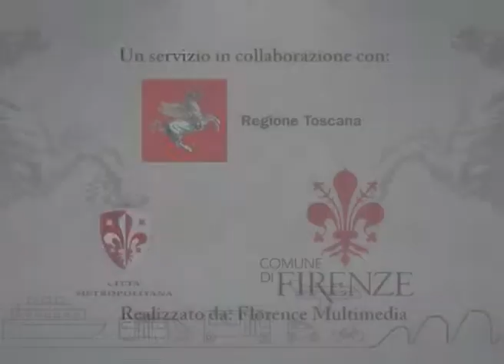Muoversi in Toscana Info - Edizione delle 10 del 10 dicembre 2017